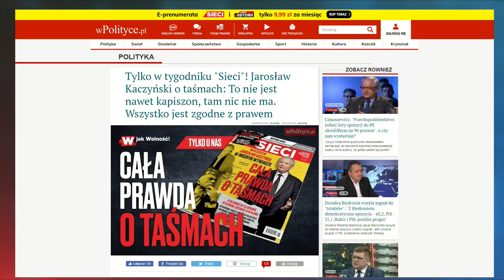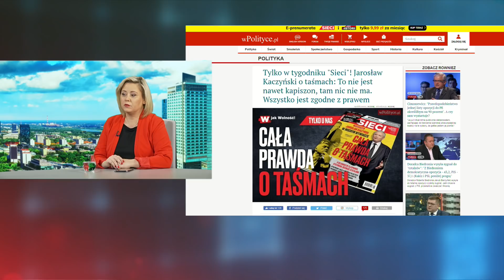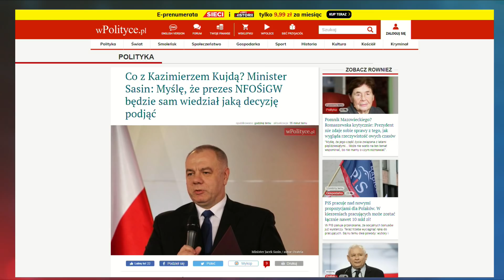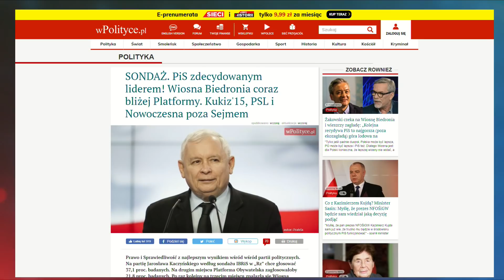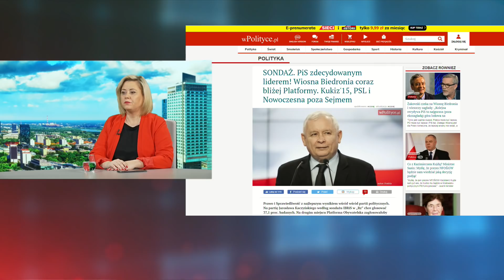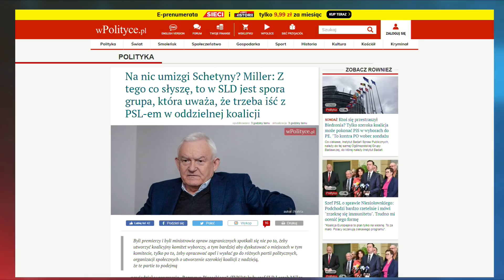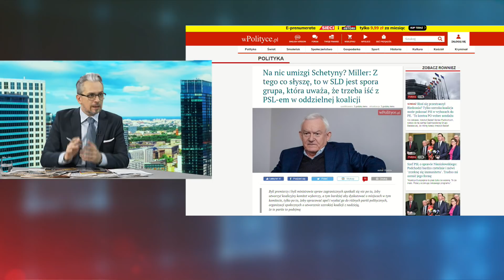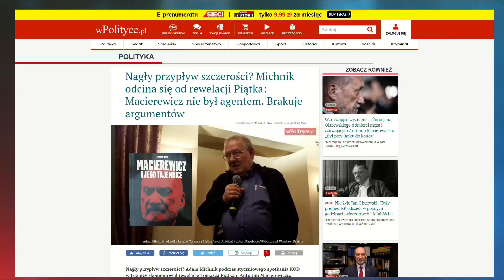Marzena Nykiel: Świadectwem Jarosława Kaczyńskiego są same taśmy